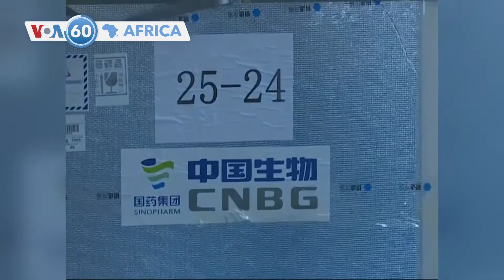Perezida wa Tanzaniya Ntashira Amakenga Zimwe mu Nkingo za COVID-19